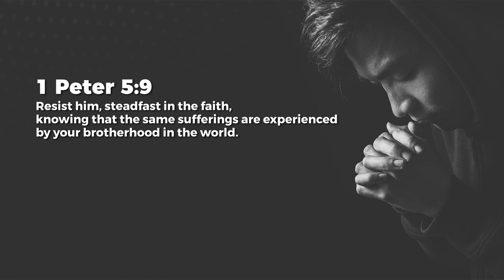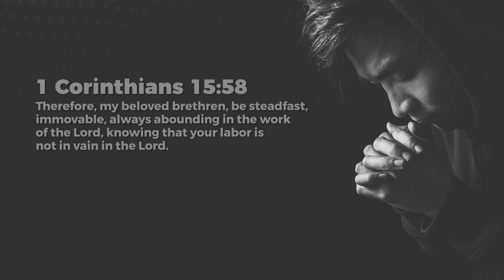Remain Steadfast - Nancy Ramya | Daily Devotion, May 06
Today's Daily Devotional: Remain Steadfas